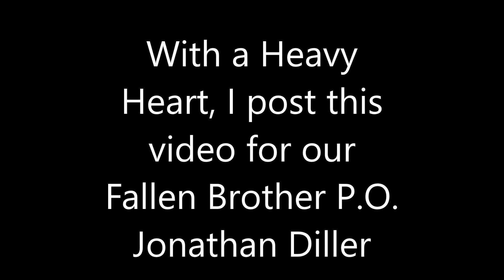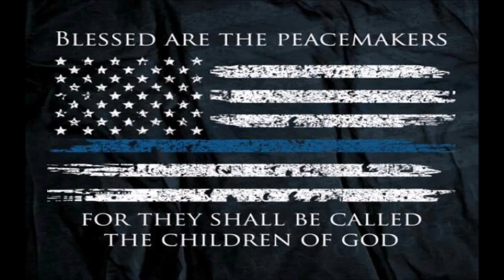Police Officer JONATHAN DILLER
NYPD Officer Jonathan Diller
 Killed in the Line of Duty on
 End Of Watch 3/25/2024